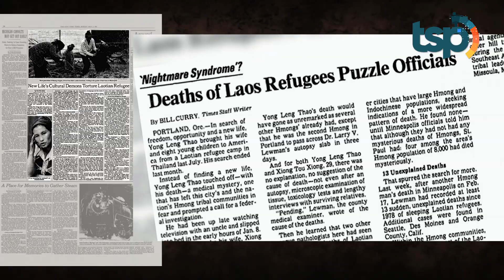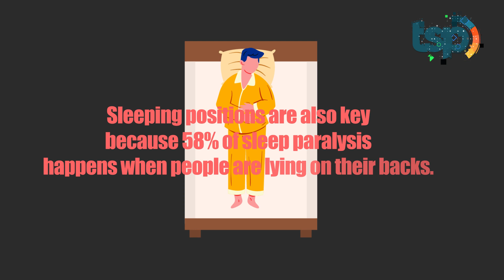[ENG SUB] Can We Die from Sleep Paralysis?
Guys, imagine if you suddenly wake up in the middle of the night and see the figure of a ghost approaching your bed. You can’t move your body at all and you can only close your eyes hoping the ghost will just go away. If this sounds familiar it means you may be experiencing something called sleep paralysis. Sleep paralysis is actually something many people have experienced. At least one in five people experience it at some time in their lives. But how bad can the effects of it be? Can it be fatal?

Indonesia Translation :

Guys, coba bayangkan kamu tiba-tiba terbangun di tengah malam dan melihat sesosok hantu yang sedang mendekati kasurmu. Kamu tidak bisa menggerakan badanmu sama sekali dan hanya bisa menutup mata berharap hantu tersebut segera pergi. Nah kalo kamu familiar dengan kejadian seperti ini berarti kamu pernah mengalami yang namanya sleep paralysis. Sleep paralysis memang keadaan yang umumnya pernah dirasakan kebanyakan manusia. Setidaknya satu dari lima orang pernah mengalaminya sekali seumur hidupny. Tapi seberapa buruk sebenarnya dampak mimpi ini? Apakah bisa sampai membunuh manusia?